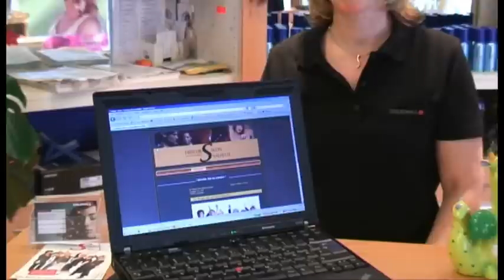Salon Saalfeld Friseur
Kreativität in Kaufungen: Der Salon Saalfeld in der Leipziger Straße ist spezialisiert auf Ausgefallenes. Ob Tribal, Schachbrettmuster oder eine asymmetrische Hochsteckfrisur, wer aus der Masse hervorstechen will, ist hier an der richtigen Adresse.